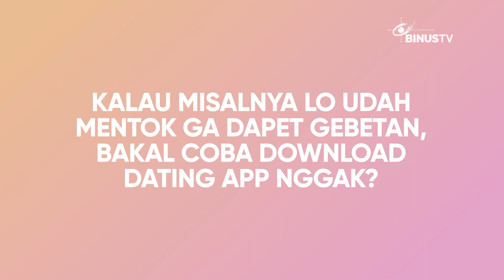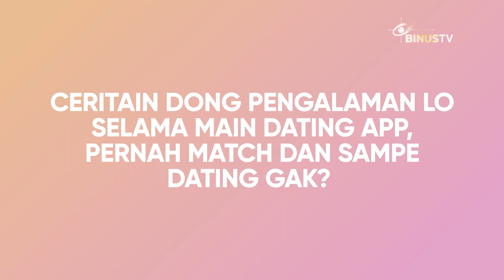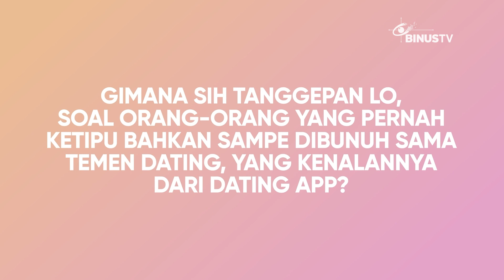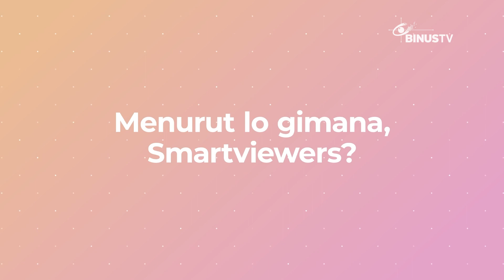Pakai Datting App, Menurut Lo? | FOMO (Find Out My Opinion)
Kali ini kami mengajak beberapa orang untuk menceritakan pendapat dan pengalaman mereka saat menggunakan aplikasi dating app, dan tanggapan mereka yang tidak bermain dating app.
Simak keseruannya dalam video ini ya!
Konten social experiment BINUS TV yang mengulas beberapa opini dari berbagai sudut pandang orang yang berbeda-beda. Yang pastinya konten ini akan menginspirasi dan mendapatkan berbagai opini baru untuk berdiskusi maupun sharing pengalaman.
Tonton keseruannya hanya di FOMO (Find Out My Opinion) setiap Senin, pukul 19.00 WIB.